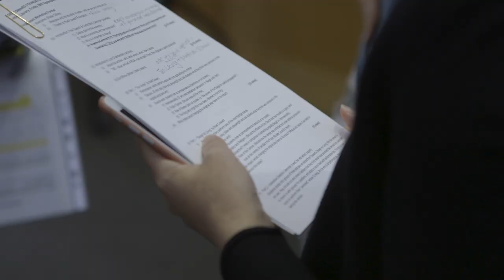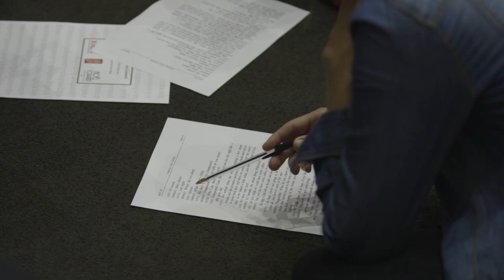Lifting the Curtain on Censorship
Marking the 50th year anniversary of the end of UK theatre censorship ushered in by the Theatres Act of 1968, Index on Censorship hosted The Lord Chamberlain Regrets – Theatre and Censorship workshop in September 2018. The workshop was targeted at young people aged 18 to 30. This event was a venue partnership with the British Library and was funded by the Noel Coward Foundation.

“Free speech is just as much about having the right to not speak as it is about speaking. What is important is that what you do say is your own choice and not something imposed on you by politicians, society, your family, your friends,” said deputy editor of Index on Censorship magazine Jemimah Steinfeld, who facilitated the workshop, when introducing the event.

The educational and interactive workshop included an overview by Zoë Wilcox, curator, contemporary performance and creative archives of the British Library, on the history of theatre censorship in the UK.